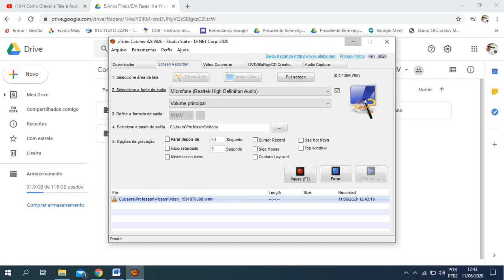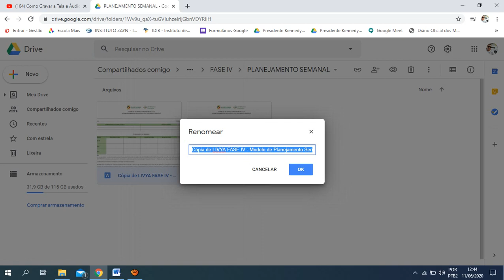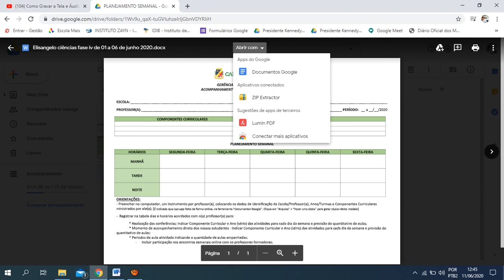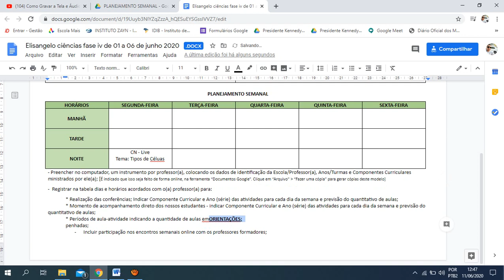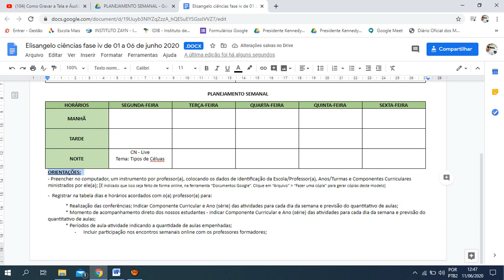Tutorial de como fazer a cópia do planejamento semanal no Google Drive